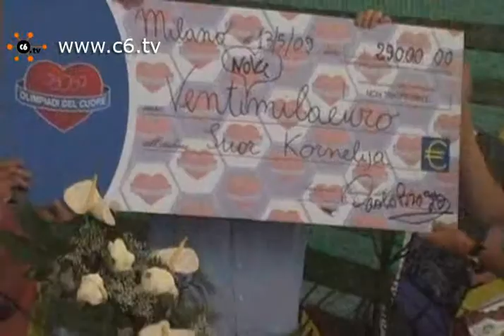mihailovic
DA SVETIŠTE u hercegovačkom kršu djeluje čudotvorno na mnoge, poznata je činjenica u koju se među posljednjima osvjedočio i poznati srpski nogometaš.